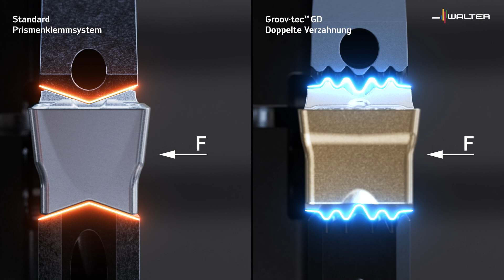Der Walter Groov·tec™ GD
Lernen Sie den Groov·tec™ GD kennen!

Die zweischneidigen GD26-Wendeschneidplatten verfügen über ein einzigartiges Doppelverzahnungs-Profil. Die GD26-Stechplatte und der Werkzeugkörper sind optimal miteinander verzahnt. Die Verzahnung absorbiert Seitenkräfte beim gesamten Nutendreh-, Anfas- und Abstechvorgang auf.

Mit Tiger·tec® Gold ist er perfekt für Stahl, Edelstahl und zähe Werkstoffe geeignet. Sind Sie bereit, Ihre Leistung zu steigern?